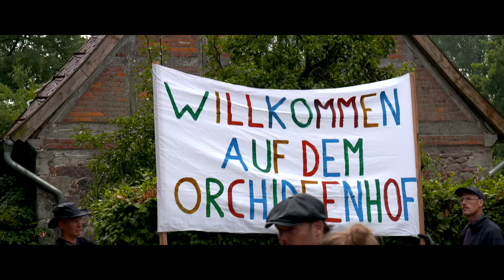PONYHERZ WILD UND FREI I Making-of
PONYHERZ WILD UND FREI seit 24. August im Kino. Hier kommt unser Making-of zu dem Film.